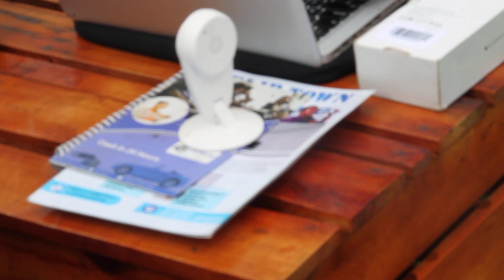The Fliptown Real Life Experience - A break at Green Palace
A PEOPLE INFORMATION RESOURCES EXCHANGE NETWORK

We are a youth-led ubuntu Decentralized Autonomous Organization collectively owned, actively run and managed by its community members also called the Flippers, passionate individuals and families committed to the responsible use of information, technology, and IT skills to promote local ingenuity, environmental sustainability, health, heritage and value exchange. At the heart of our philosophy is the principle of intergenerational equity, which means that we strive to develop sustainable ecological, social, and economic tools that benefit both present and future generations.

We achieve this through collaboration, education, involvement, and innovation both online and in-person. We are dedicated to empowering individuals and organizations to leverage their strengths, build relationships, and achieve success through meaningful connections. Join us in creating a more sustainable, equitable, and connected world.